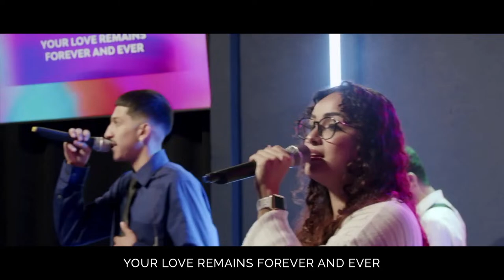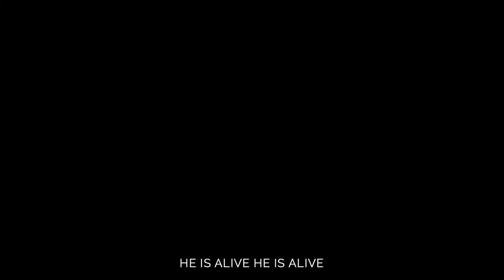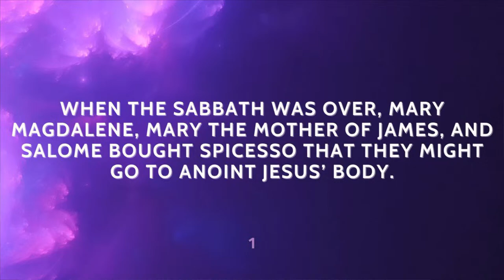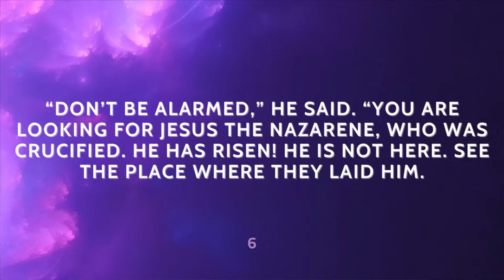“The Empty Tomb”- Dr. Jose G. Rodriguez, Pastor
Arise Church, Authentic Worship. Authentic Faith. Real Transformation.